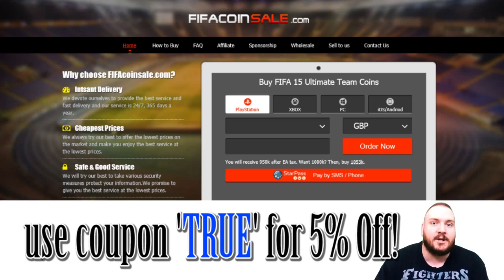true geordie - FIFA 15 BLACKBURN CAREER MODE #5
true geordie fifa archive